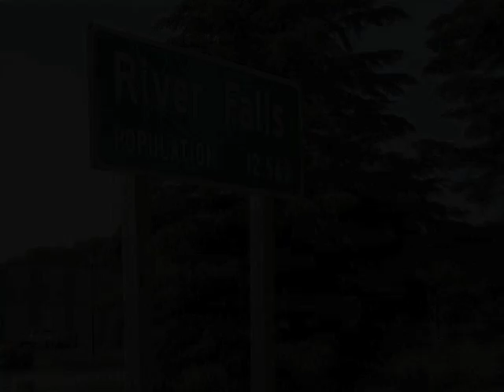"SUCCESS" - Part 1 (Edited by Christopher Kibellus)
SUCCESS- Part 1
A promotion of Academic Success Center and Student Support Services of University of Wisconsin River Falls.  This project was headed and executed by students of UWRF in 2008 and edited by Christopher M Kibellus for the purposes of distribution by the university for the promotion of the programs offered.
This video is displayed on the CKibellusStudios Youtube account with the permission from the overseeing faculty advisor of the project.
Other questions regarding the programs outlined herein should be directed to the proper faculty, staff, and/or divisions which can be found through the university